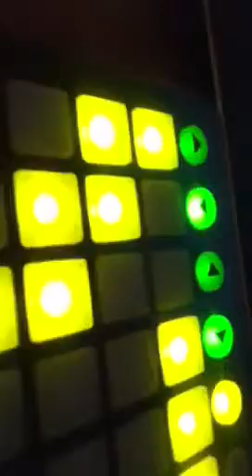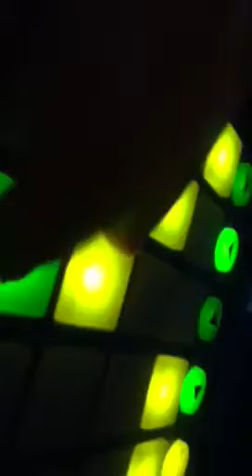Sick DanceStep Mix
DanceStep yes a new genre...Remixed a beat I found on the internet...